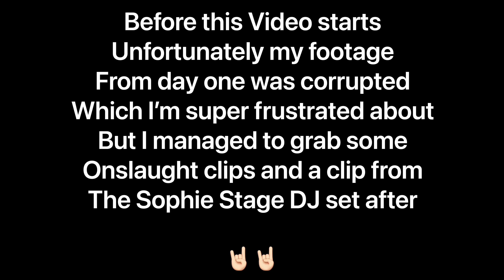Bloodstock 2021 Vlog: Part 1.